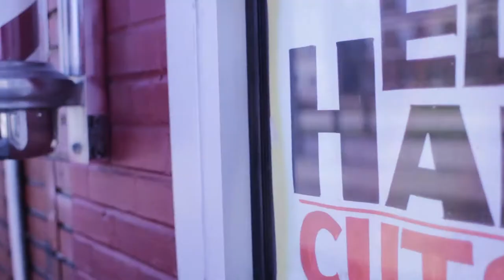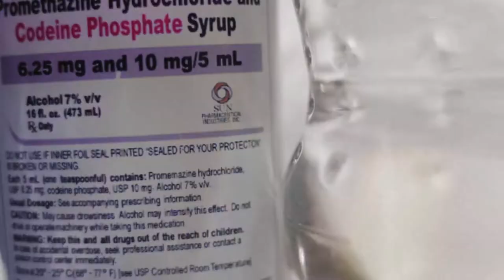DIGGA LANKSY ft Z-WAY - ALL DAY (GEEKER TV)